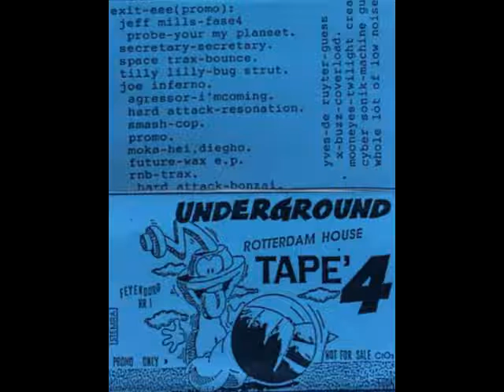parkzicht doortape 1993 nr 4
❤️ stay on raving and keep the oldskool alive ❤️